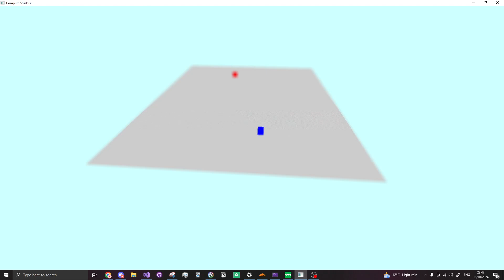Depth of Field Final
the deepest video you've ever seen...